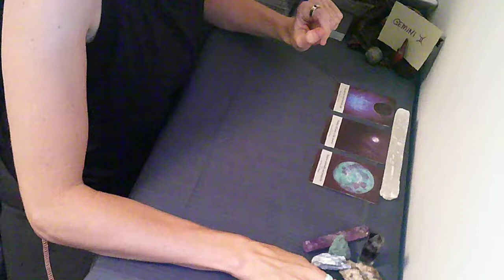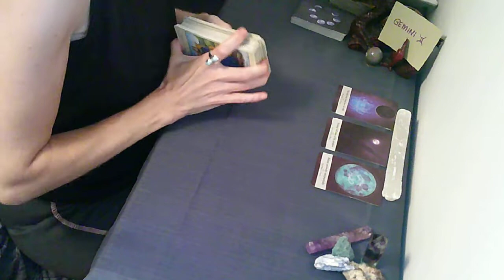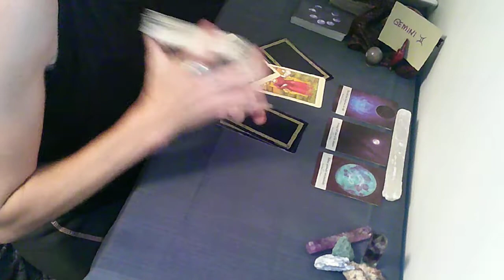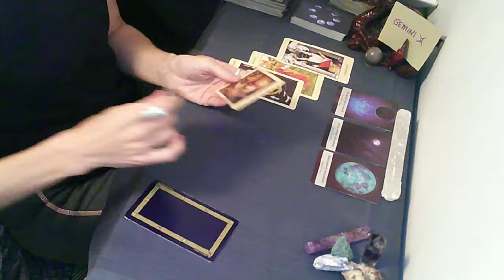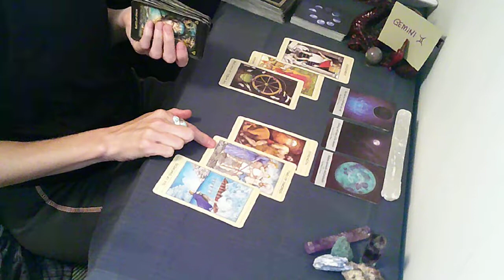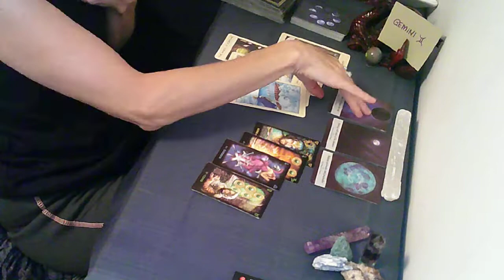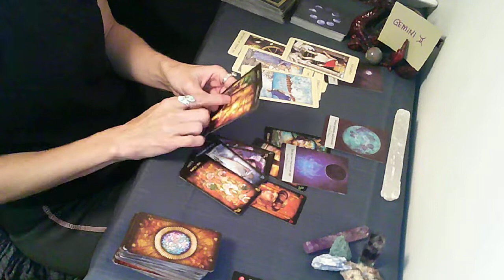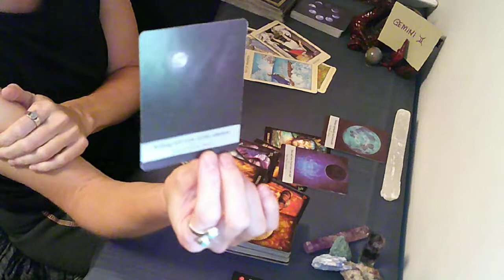Gemini July 9 *New Moon Energy* Do NOT let them get to you!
I wish to spread the word to all souls searching for answers, and how spirit can help them, in relationships, in career - in life.

I have vast training in sub-conscious work through meditation, breathwork, NLP, Hypnotherapy among others. I try to give not only the lesson from spirit, but practical advice on steps that can help you achieve your goals.

Let's get healing for a better tomorrow!
In Gratitude to YOU and my Guides,
With Love, your Dragon Slayer,
xo Sionann